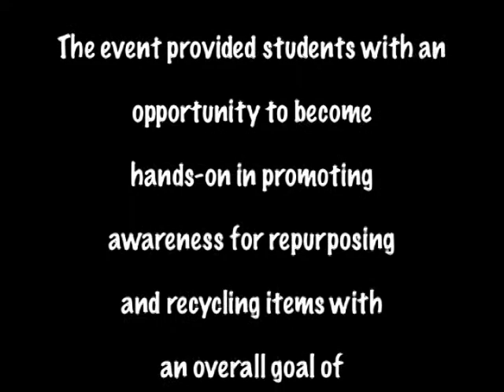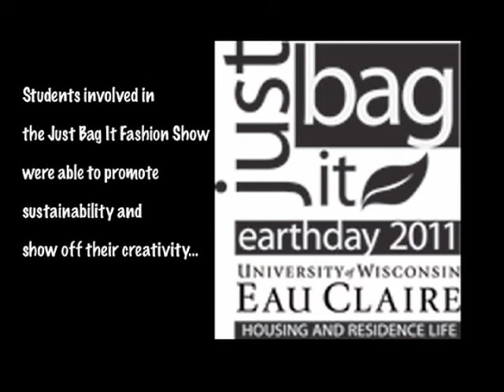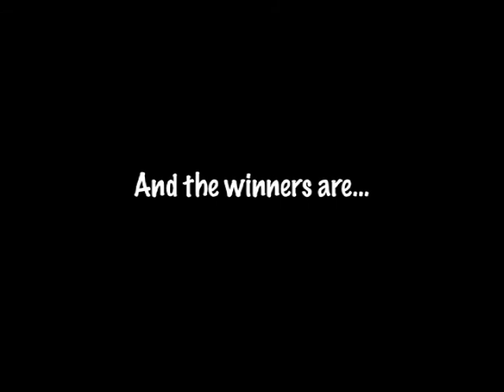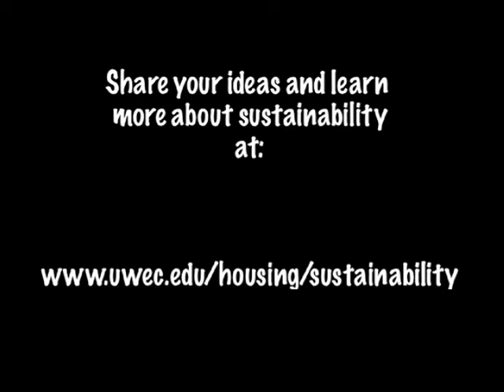Just Bag It Fashion Show 2011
Video of the Just Bag It Fashion Show '11
UWEC Housing Sustainability Earth Day Event 2011